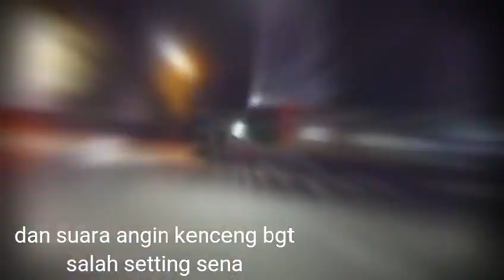NSR SP 150cc Ngejar Moge & HD | Sena 10C Pro Error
Malam ini riding bareng om rey ke kedai oma yg berada di daerah rinjani semarang
disana ada om danar dan istri, om stress, om adi, om bagus, mas agung

dan kita berdua riding pake sena 10c pro
akan tetapi hasil video dari sena 10c pro jelek banget, mungkin ada salah di settingan, karena sore tadi tak otak atik

alhasil video nya hanya bersuara angin,.damn

btw makasih yang udah menonton